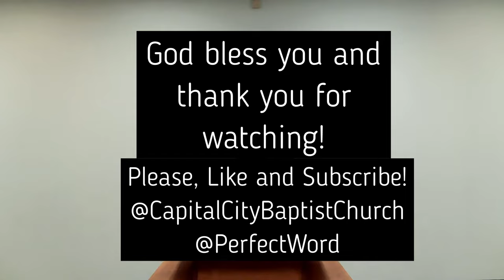Satan Hates the Fire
From Pastor Joe Newman of Capital City Baptist Church in Edmonton, Alberta, Canada. Let this message be a blessing to you, your friends, and loved ones.